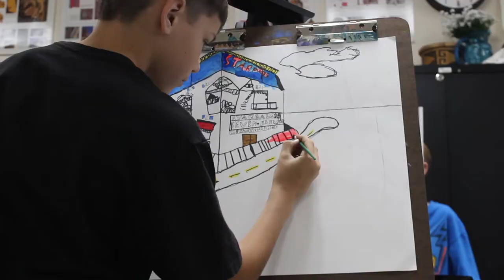What is Calvary Murrieta?